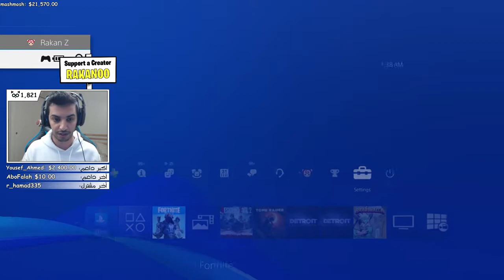ULTIMATE Fortnite HACKER Compilation! #3